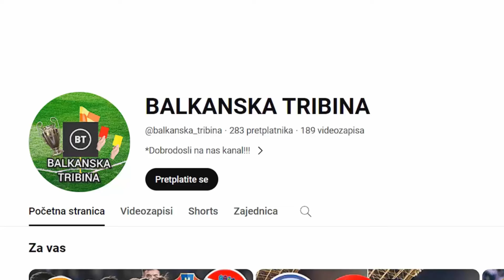⚽Hajduk 4.Poraz u sezoni...!⚽Osjek dokrajcijo Bile na praznom Poljudu!